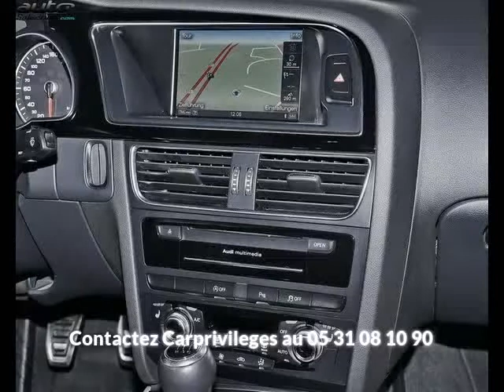Audi a5 cabriolet occasion visible à Beaupuy présentée par Carprivileges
Cette Audi a5 cabriolet occasion disponible à Beaupuy dans le 31 est mise en vente par Carprivileges - 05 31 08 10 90 - tous les détails sont